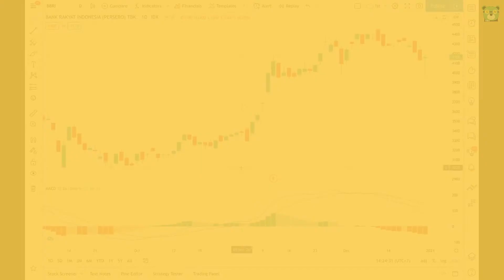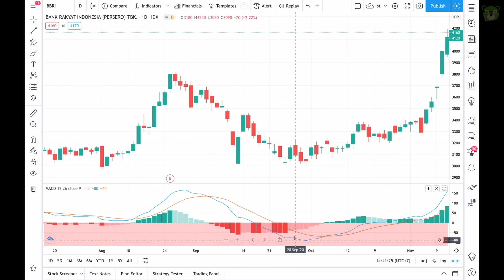Mengetahui Arah Gerak Saham Dengan MACD - Analisis Teknikal Saham Episode 4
Mengetahui arah gerak saham dengan indikator MACD yang lengkap, akurat dan paling banyak digunakan pada analisa teknikal saham.

Chapters:
0:00 Intro
0:15 Cara Mengakses Indikator
0:33 Cara Membaca Indikator
1:58 Strategi Pengunaan Indikator

Kode Referral:
jenius - digital bank btpn : $laurensiustony
bibit - marketplace reksadana : pamanberuang
akseleran - p2p lending : AKSLTONY174931
modal rakyat - p2p lending : TONY185317
komunal - p2p lending : 2400010
luno - crypto wallet : YJUYT

Traktir Beruang:
Bagi yang terbantu dengan informasi yang disajikan oleh beruang, yuk traktir beruang dengan madu di trakteer